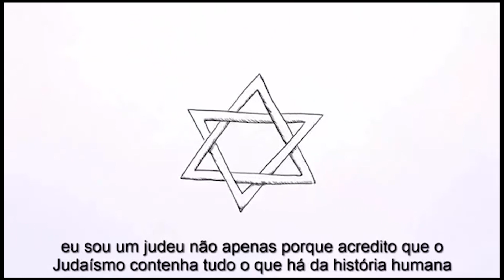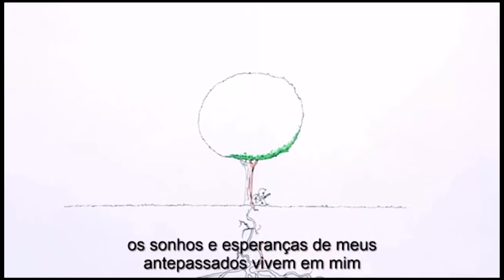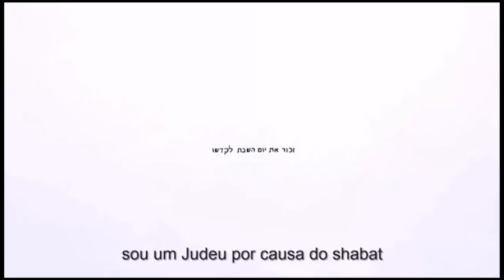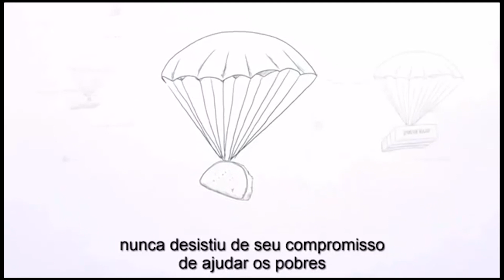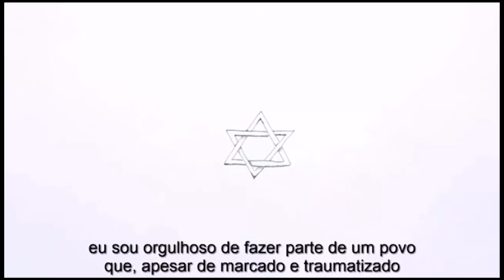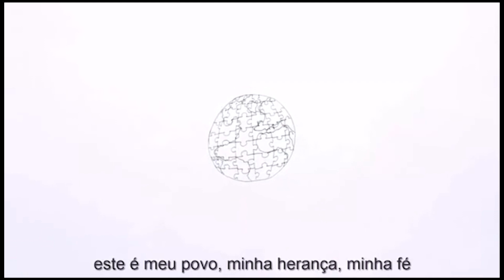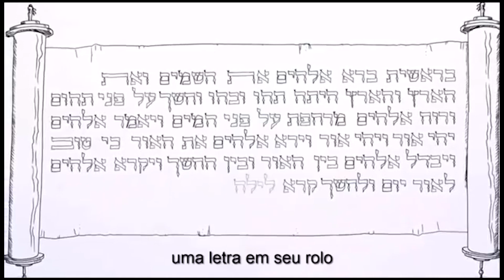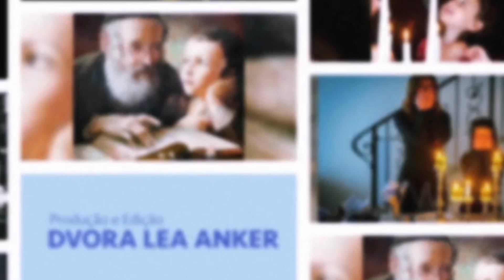PROGRAMA FONTES - 11/02/2023